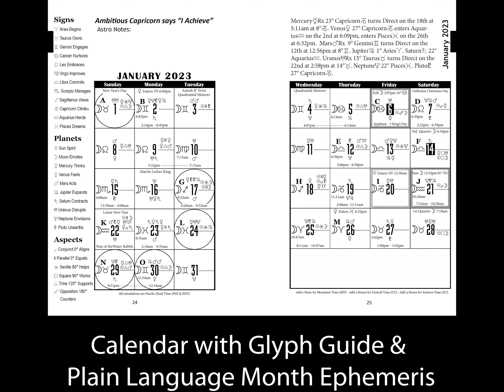Planetary Calendar Day Planner Sample Pages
The Day Planner format can be found and it is as much an almanac and its forecasts are supported by the videos on this channel. It is currently authored & published by the Drs. Ralph & Lahni DeAmicis, long time consultants & their team. The astrology education is integrated with the companion book, Planetary Calendar Astrology, Moving Beyond Observation to Action. Besides their work with Astrology, they are also the authors of the book Series The 10 Minute Herbalist (Look for their Ask Ralph & Lahni channel on YouTube), & the series Feng Shui & the Tango in Twelve Easy Lessons (Look for their Feng Shui and the Tango channel on YouTube).